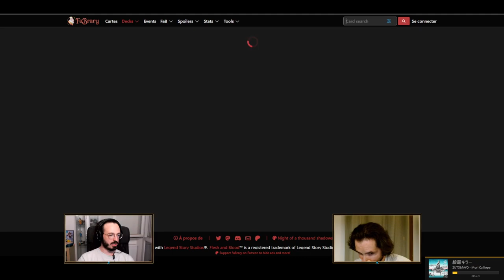[Versus Fighting] Fervent (Levia) VS Ruepord (Enigma)